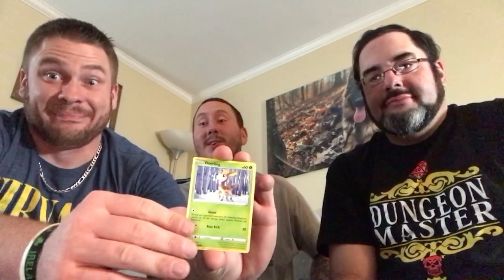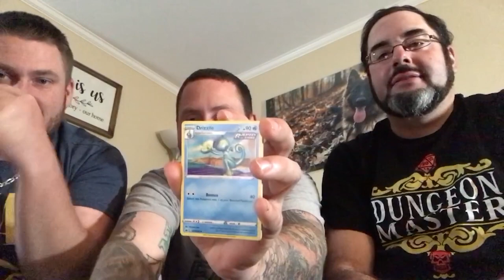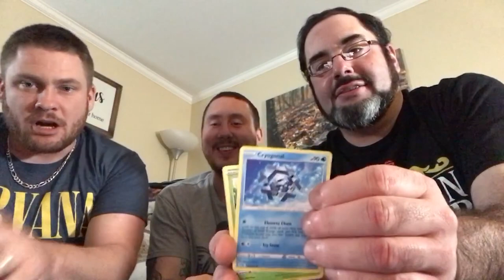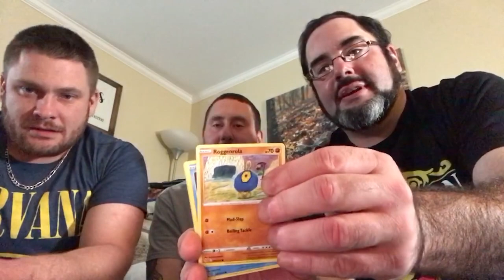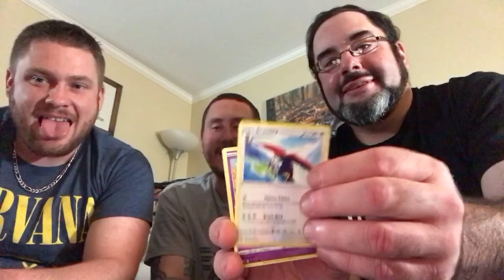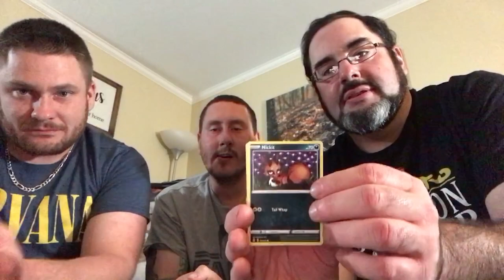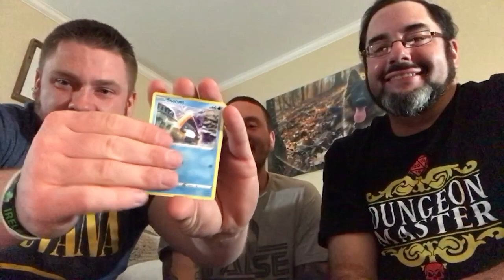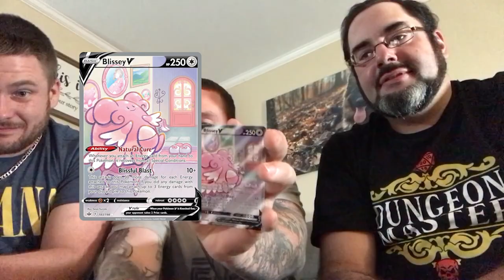PokeVin comes in with a hot pull! | Pokemon TCG Pack Battles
Stick around to the end to see PokeVin's big pull! Let us know down below who you think won!